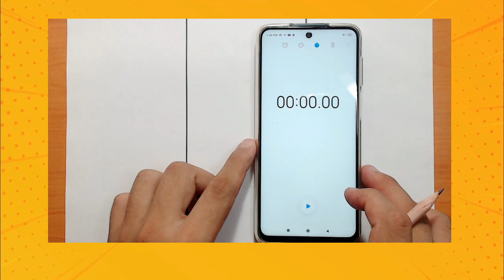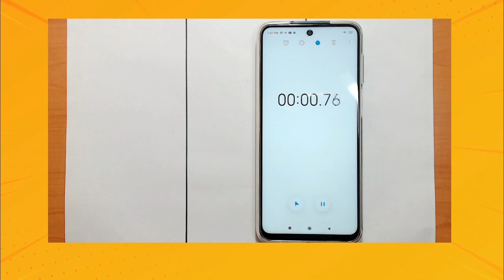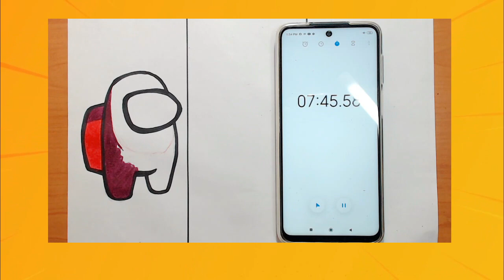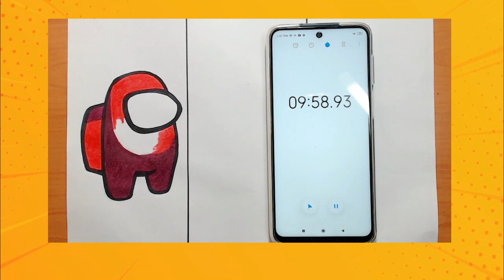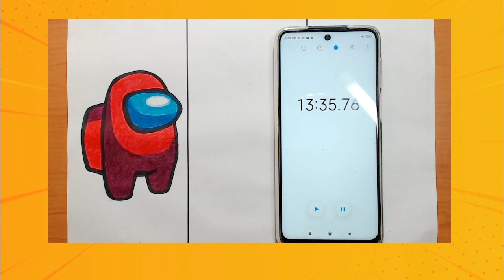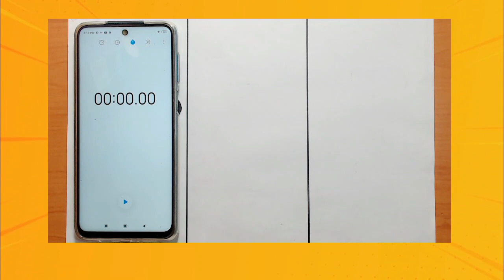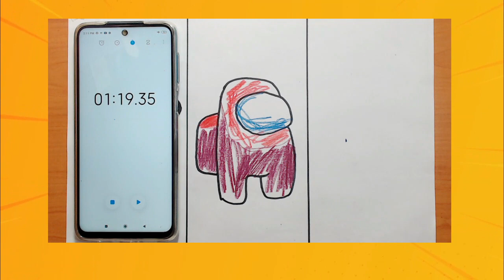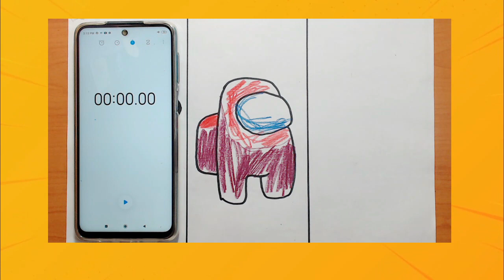EL Reto De La Velocidad Con AMONG US | 15 Min. | 1.15Min. | 15Seg. | Speed Challenge | ArteTOON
Aprender a dibujar RED paso a paso tutorial de vídeo narrado . Comparto trucos y consejos sobre cómo mejorar sus habilidades de dibujo a lo largo de mis lecciones .

No te pierdas los otro videos  paso a paso tutorial de vídeo narrado . Comparto trucos y consejos sobre cómo mejorar sus habilidades de dibujo a lo largo de mis lecciones .

No te pierdas los otro videos